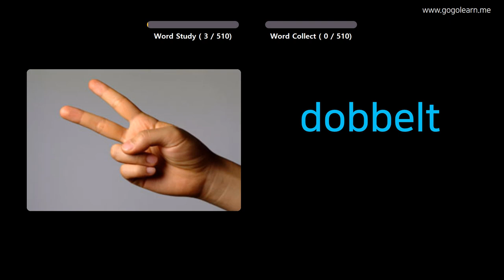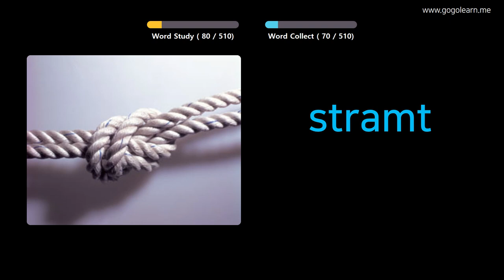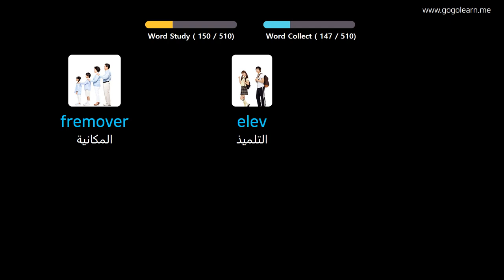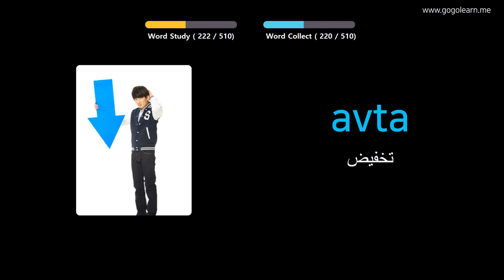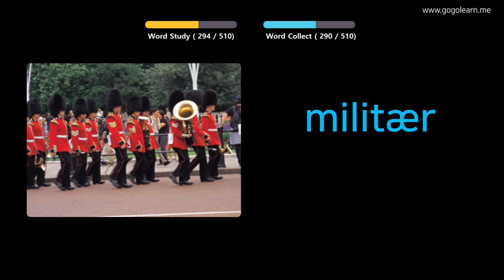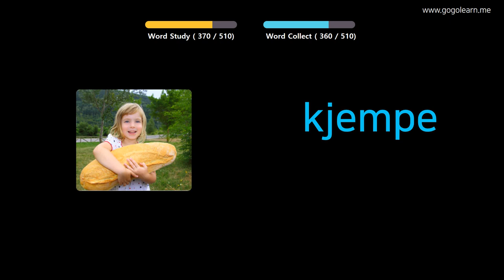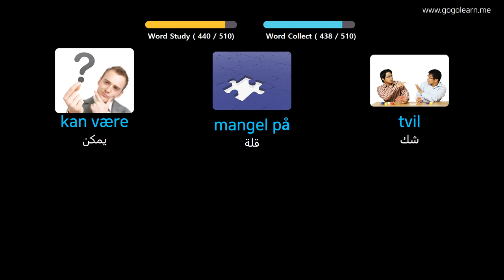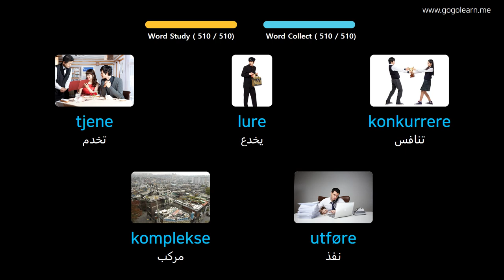تعلم اللغة النرويجية بالصور |المفردات النرويجية المدرسة المتوسطة الأساسية | Golearn